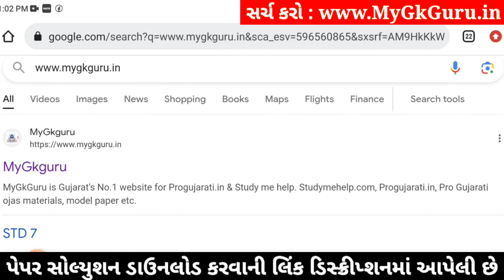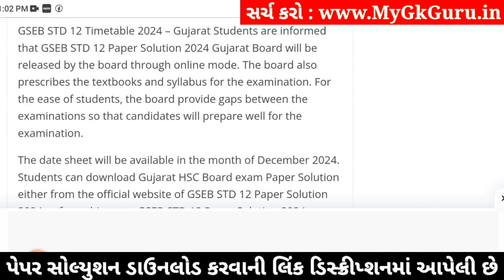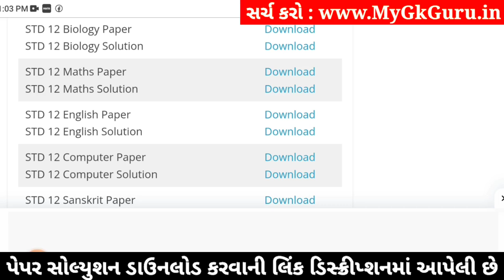std 12 biology ekam kasoti 2024 january, std 12 biology ekam kasoti 2024, ekam kasoti std 12 biology